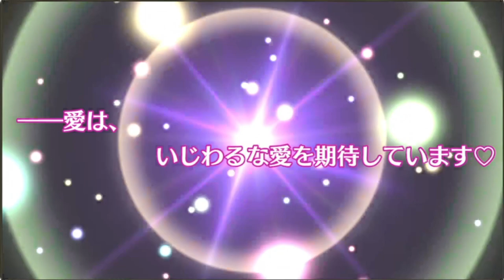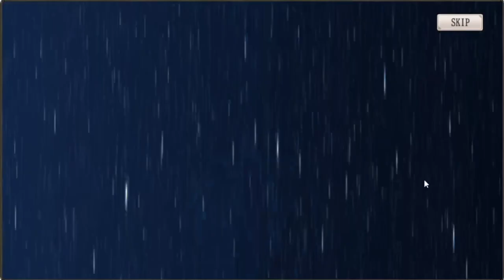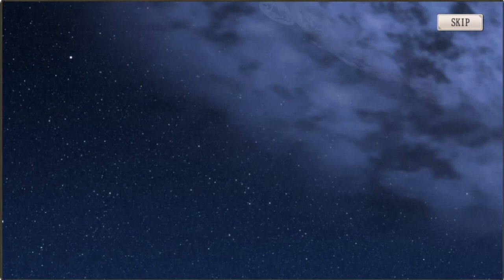【ミナシゴノシゴト】愛楽愉悦の死者祭祀イベントガチャ 後半【DMM】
ミナシゴノシゴトの愛楽愉悦の死者祭祀イベントガチャ 後半動画です。
ルペルカーリア、アモル、ルールーはゲット出来るのかッ！

ID：YUYN7HGW